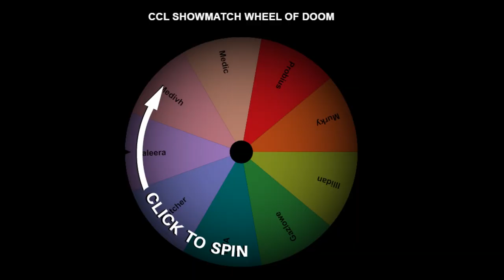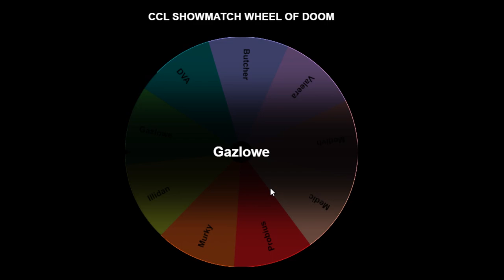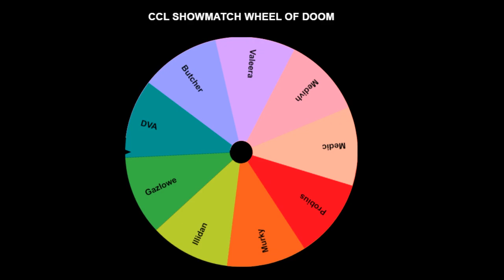HeroesCCL Showmatch: Turkish Delight vs. SMILERS - Game 2 | Heroes of the Storm Gameplay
Game 2 of the Celebrity Clash League Showmatch between Turkish Delight and SMILERS saw the introduction of the Wheel of Doom! What fate would befall the two teams at the mercy of the spin? Would the SMILERS get the RNG needed to bounce back? Find out here!

Teams:

Turkish Delight

SMILERS